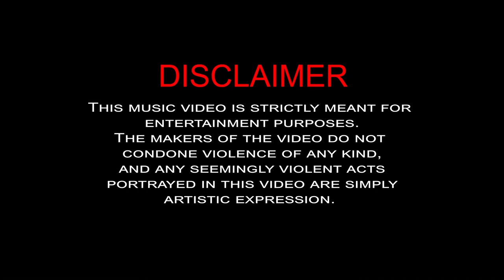Thenmozhi - Remix Dj Kingzly Remix | Thiruchitrambalam | Dhanush | Anirudh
Thenmozhi | Remix | Thiruchitrambalam | Anirudh | Dhanush | DJ KINGZLY

Original Credits :
Song Name - Thenmozhi
Movie - Thiruchitrambalam
Singer - Santhosh Narayanan